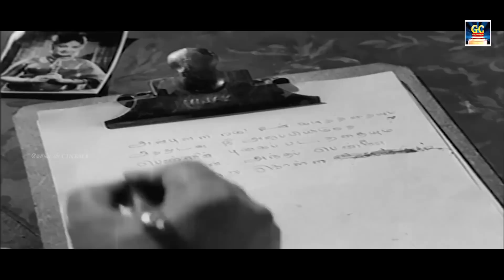இனிமையிலும் இனிமையான TMS மெலோடி பாடல்கள் | TMS Tamil Melody Songs | Kannadhasan.